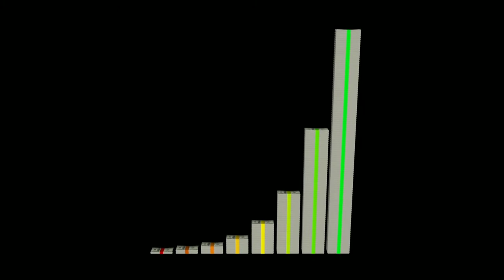Mexico ka visa میکسیکو کی سیر || Travel to Mexico || मेक्सिको की यात्रा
Hi,
Guys iss video me hamne Mexico ki history ke mutaliq kuch maloomat share kii hain. Aur hamko umeed hai ke apko zaroor pasand ayen gii. Hamne iss video me Mexico ke wajood, siyasat, economy, Military power, passport rank, Aur Mexico me salary kitni milti hai, tourist places, restaurants wagera ke bare me aur iske sath aur b bohat kuch btaya hai.

Please video ko complete dekhen.

Hamari America Wali Video.

Hamari Canada Wali Video.

Hamari Cuba Wali Video.

Background music details 👇👇👇

Track info:

Song: Crock Pot
Artist: Diamond Ortiz

Community and Guidelines.